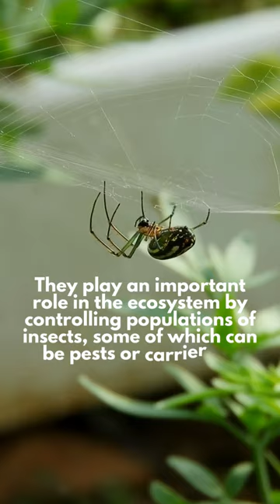The Spider I a spider is an arachnid creature